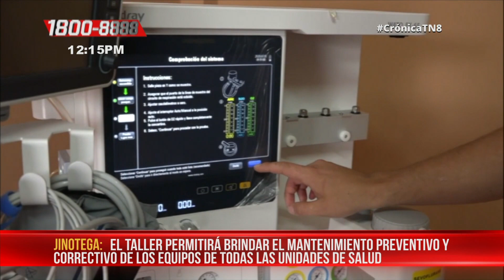Inauguran moderno taller de mantenimiento del SILAIS en Jinotega - Nicaragua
Las autoridades del Ministerio de Salud (MINSA), inauguraron un nuevo y equipado taller de mantenimiento del SILAIS Jinotega, en el Hospital Victoria Motta. La obra que cuenta con dos áreas, una de dirección técnica y otra de electromecánica y refrigeración, cuenta con una inversión de más de 4 millones de córdobas.

Juan Meza, diputado de a bancada del Frente Sandinista, manifestó este miércoles que: "El día de hoy está ratificandose el compromiso de nuestro buen Gobierno de mejorar las condiciones de todas nuestras unidades de salud, y esto va desde el mantenimiento en las unidades y el mantenimiento a los equipamientos, no sólo del Hospital Victoria Motta de la ciudad de Jinotega, sino de todos los equipos de los diferentes hospitales primarios que hay en nuestro departamento".

Inversión para mejorar acceso a la salud
Roberto Reyna, responsable del área de mantenimiento del SILAIS, expresó: "Este proyecto es un sueño alcanzado, aparte de ello no es sólo el edificio sino también la formación técnica, la capacitación la cual es impulsada por nuestro Gobierno Sandinista. Vamos a tener todas las herramientas necesarias para poder llevar a cabo las diferentes actividades del mantenimiento preventivo y correctivo de los equipos de los diferentes hospitales".

"La idea de este taller es tener infraestructura, equipamiento y el talento humano para dar la respuesta ante la necesidad de la reparación de los diferentes equipos de los hospitales. Esto demuestra la organización y planificación del Ministerio de Salud. Sabemos que hay millones y millones de inversiones en hospitales nuevos, equipos nuevos, pero eso también va de la mano con lo que es el mantenimiento de toda esa inversión, en este caso los equipos con que son dotadas las diferentes unidades de salud", destacó José Luis Reyes, director general del Hospital Victoria Motta.

De esta forma el Gobierno central de Nicaragua ratifica una vez más su compromiso en continuar trabajando para brindar un servicio de salud de calidad y totalmente gratuito para toda la población que la requiera.

Nota web: